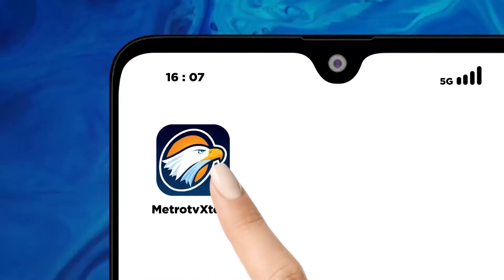Ini Pesan Perdamaian Paus Fransiskus untuk Gaza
MetroTV, Paus Fransiskus menyampaikan pesan perdamaian untuk Gaza, Palestina.